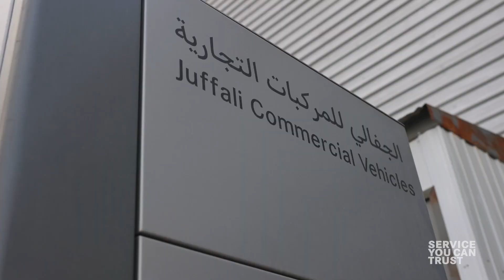صيانة يمكنك الوثوق بها | Service You Can Trust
نحرّص في الجفالي للمركبات التجارية على توفير أعلى مستويات الجودة والراحة لعملائنا؛ وذلك من خلال توفير مراكز صيانة متكاملة بأعلى معايير الجودة وبأيدي خبراء معتمدين. 🛠️✨

At Juffali Commercial Vehicles service centers, we aim to provide our customers with exceptional quality and comfort. We are dedicated to offering comprehensive maintenance centers with the highest quality standards by certified experts. 🛠️✨